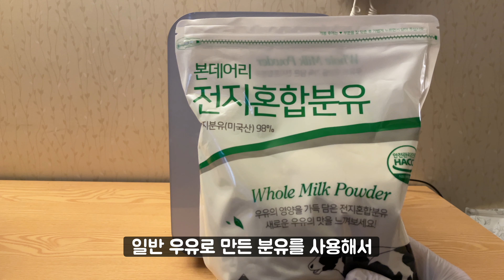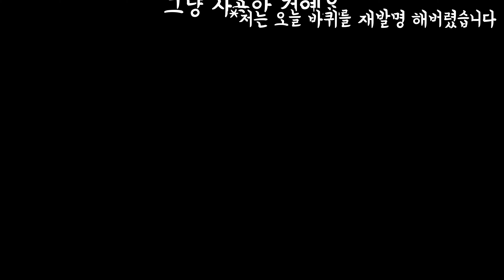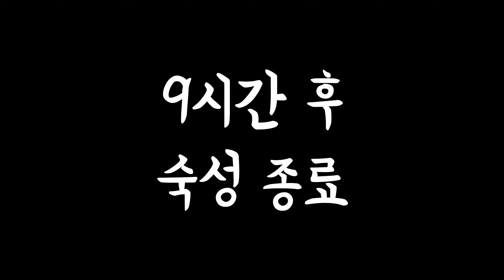상큼한 블랙베리 그릭 요거트 만들기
오늘은 블랙베리 그릭 요거트를 만들어볼게요!

✅ 재료 :
블랙베리 500g
물 1kg
전지분유 250g
요거트 스타터 1포
스테비아 1스푼

✅ 조리법 :
1. 따듯한 물 500g+생수 500g에 전지분유 250g/요거트 스타터 1포/스테비아 1스푼을 섞어주세요
(우유 1L / 요거트 스타터 1포 / 스테비아 1스푼 가능)
2. 40℃-50℃ 사이의 온도에서 8시간 동안 발효시켜주세요
3. 블랙베리를 해동시켜주고 블렌더에 갈아주세요
4. 요거트 발효가 끝나면 준비된 블랙베리 과즙과 요거트를 섞어주세요
5. 냉장고에서 8시간 숙성시켜주세요
6. 숙성이 끝나면 유청분리 해 주세요
7. 밀폐된 용기에 보관하고 가급적 일주일 이내로 섭취하세요

✅ 영상 속 사용된 제품

* 위 기재된 링크는 쿠팡 파트너스 활동의 일환으로, 이에 따른 일정액의 수수료를 제공받습니다.

✅ 타임라인
00:00 미리보기
00:40 인트로
02:36 환원유 만들기
03:57 요거트 발효
05:10 블랙베리 해동
05:35 블랙베리 블렌딩
06:09 발효 끝
07:05 요거트&블랙베리 과즙 섞기
08:34 8시간 냉장숙성 끝
08:54 유청분리
11:20 소분
12:52 갈릭 버터 햄 치즈 블랙베리 토스트 만들기
14:39 시식